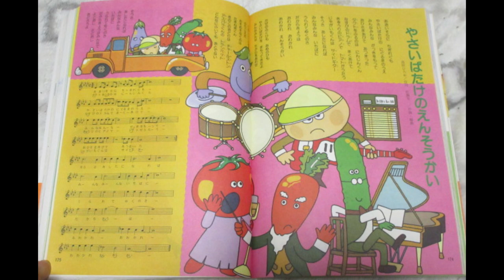ひらけ！ポンキッキ 野菜畑の演奏会🍅🥕🍆🥒🥔🧅 歌：子門真人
『ひらけ！ポンキッキ』からの曲「野菜畑の演奏会」です。

作詞：高田ひろお、作曲・編曲：佐瀬寿一

カセット「子門真人が歌う『ひらけ！ポンキッキ』ベストアルバム」から